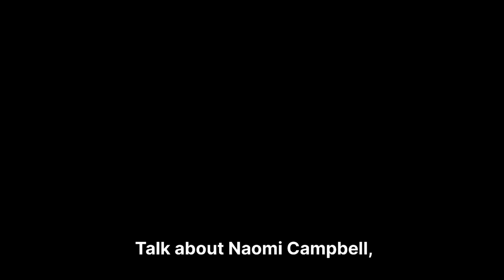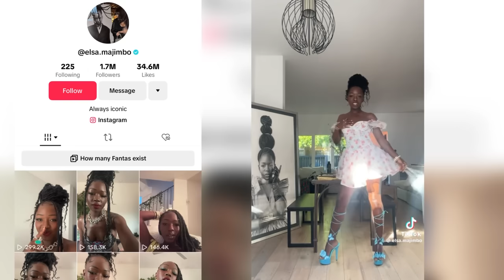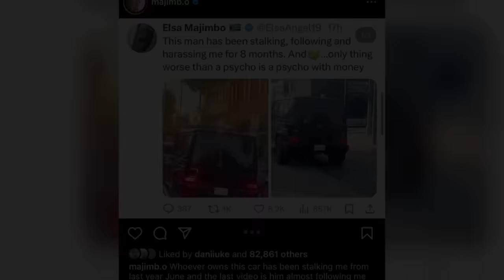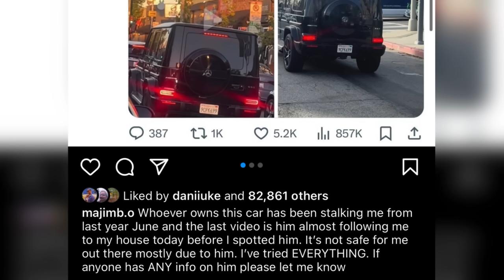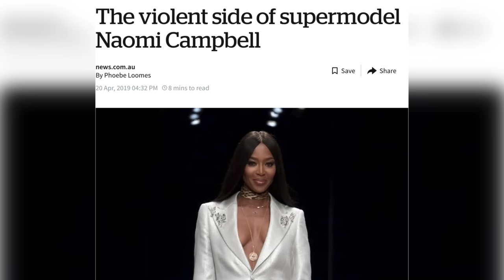Naomi Campbell Evil Behavior EXPOSED By Influencer Elsa Majimbo (Full Storytime)